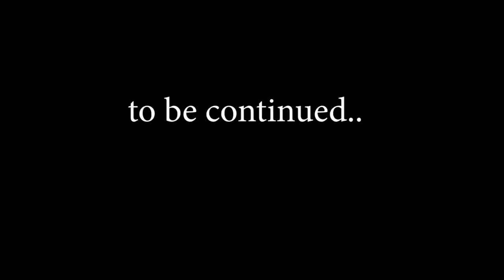Khali Ghar Ek Khofnak Kahani ||Ep24